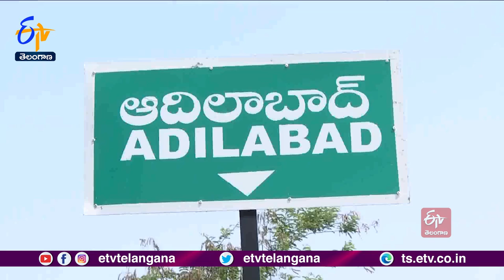Bandi Sanjay Attended MP Soyam Bapurao Son Venkatesh Marriage | Adilabad Dist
అతిచౌకకే ఓ సంస్థ పేరిట భారాస దక్కించుకున్న కోకాపేట్ ప్రాంతంలోని 11 ఎకరాల భూమి కేటాయింపు ఉత్తర్వులు రద్దు చేసే వరకు. పోరాటం చేస్తామని భాజపా రాష్ట్ర అధ్యక్షుడు బండి సంజయ్ స్పష్టంచేశారు. ఇందుకోసం ఆందోళనలు చేస్తామన్నారు. ఆదిలాబాద్ లో జరిగిన ఎంపీ సోయం బాపురావు తనయుడు వెంకటేష్ వివాహానికి బండి సంజయ్ హాజరయ్యారు. అనంతరం మీడియాతో మాట్లాడిన ఆయన... భారాస తీసుకున్న 11 ఎకరాల భూమిలో పేదలకు రెండు పడక గదుల ఇళ్లు కట్టించి ఇవ్వాలని డిమాండ్ చేశారు.